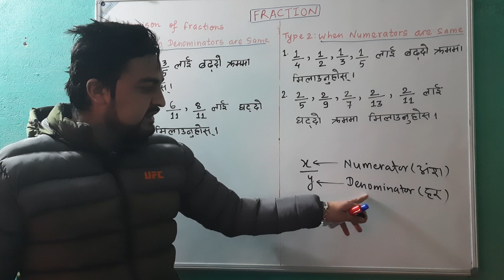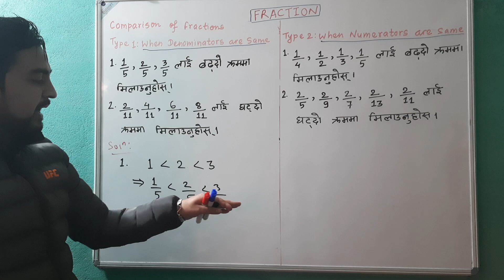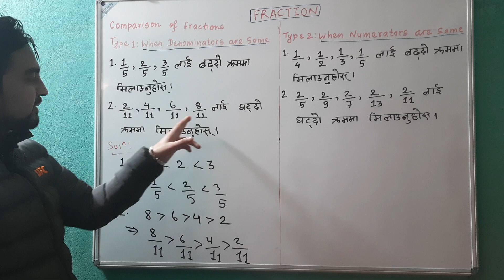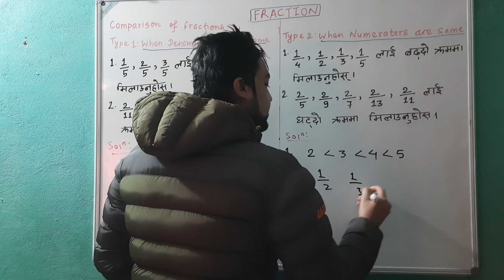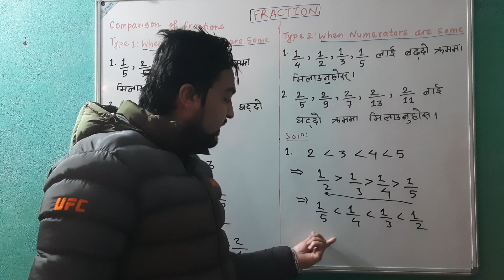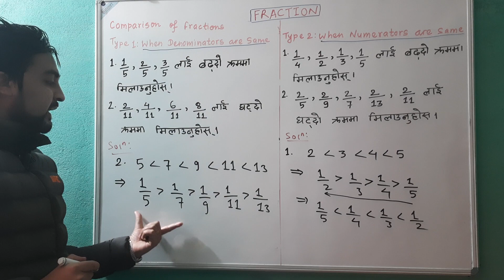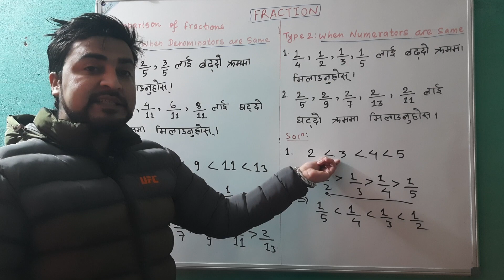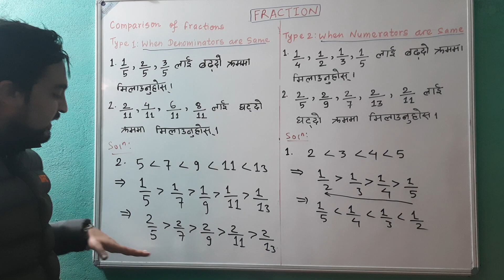FRACTION-Type 1 and Type 2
लोकसेवा, शिक्षक सेवा , MAT तथा CMAT तयारी का लागि उपयोगी video